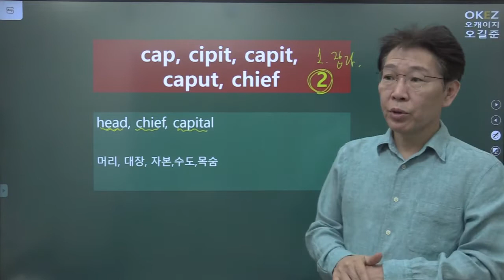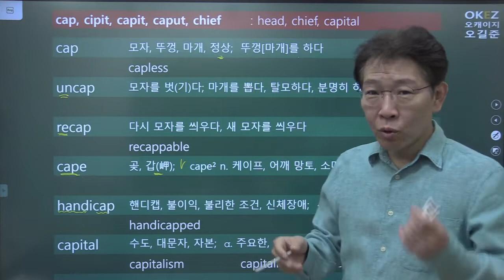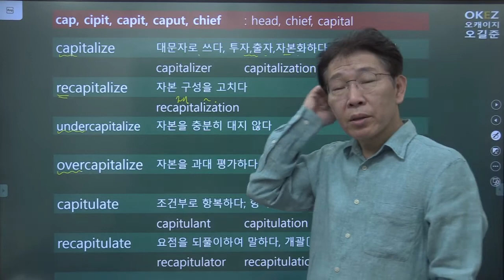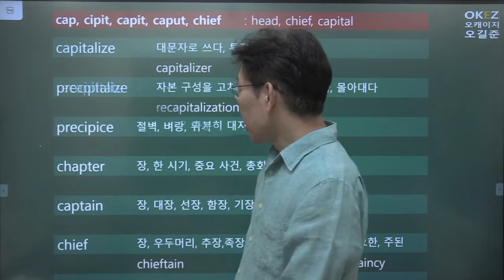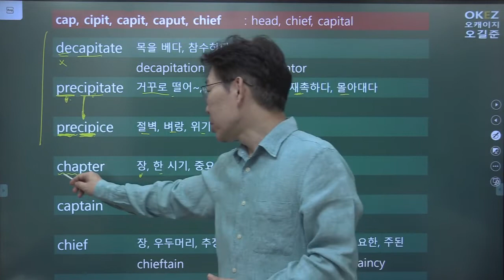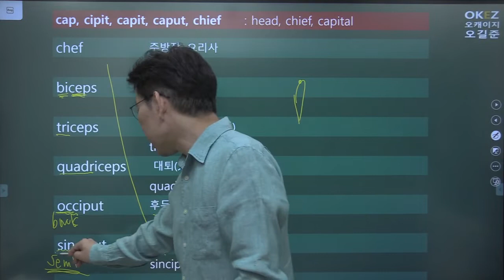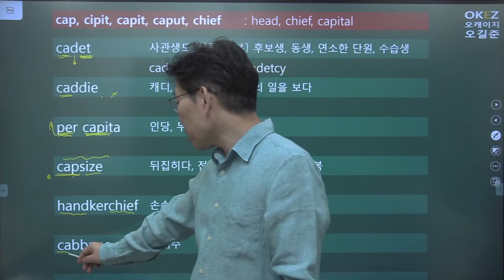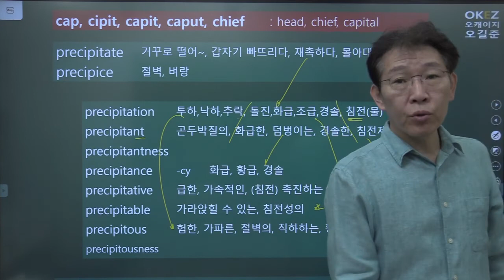58강. word roots 어원 어근 - cap, capt, cept 2 : 머리, 대장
공무원 빈출 어휘, 편입 빈출 고급어휘?  capitalize, capitulate, capitulant, capitulation, capitulatory, recapitulate, decapitate, precipitous,  precipitate... 관련 어휘들...

약 600개 정도의 어근 강의가 마무리되는 시점에서, 동의어 정리와 동시에 오길준이 직접 제작한 고급 어휘 문제들을 선보일 것입니다.

English Vocabulary Explained in Korean
English Vocabulary Based on Etymology
  Prefix + Word Roots + Suffix